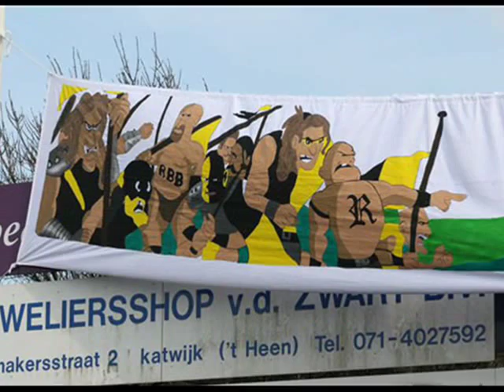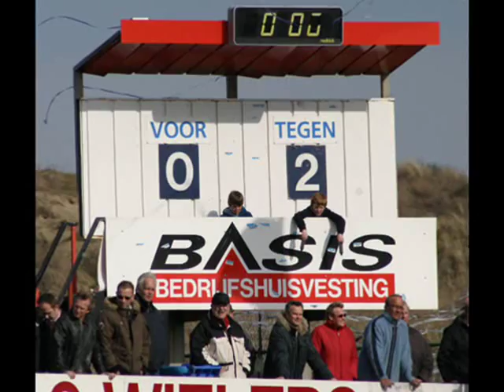quick boys - RIJNSBURGSE BOYS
rijnsburg supporters and players in the winning match against our biggest rival